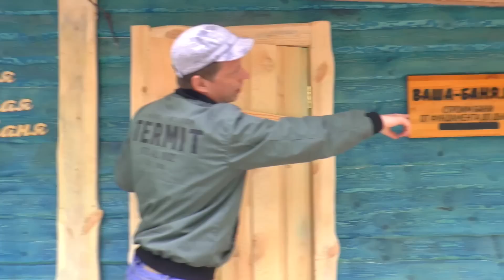ЛУЧШИЙ проект БАНИ 2019 года. Ефремовская баня. Подробный обзор.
Данное видео не является публичной офертой

Чугунная дровяная печь Гроза, которая стоит в Ефремовской бане

Представляем новый проект бани, уже получивший неофициальное название "ефремовская баня". Это мобильная баня, в транспортном габарите, состоящая из двух блоков. Размеры бани 6 м длина с террасой, 5 м ширина. Баня с широкими карнизами, которые монтируются отдельно при установке бани на участке. За счет широкого карниза можно отдохнуть после парения на террасе в удобном шезлонге, который входит в комплект бани. На входе в баню установлена сосновая дверь на клин. Планировка бани продумана до мельчайших деталей. Просторная комната отдыха, размером 2,10 на 4,20 метра, где свободно размещаются диван, стол, удобное расположение печи и входа в мойку позволяет свободно заходить и выходить, не мешая гостям. В бане ретропроводка, выключатели и розетки сделаны под цвет дерева. Толщина стены в бане 230 мм, снаружи необрезная шлифованная доска толщиной 30 мм, затем вентзазор, ветрозащитная пленка, базальтовый утеплитель толщиной 100 мм с перехлестом швов, далее гидроизоляция, проклеенная скотчем, снова вентзазор и внутри отделка сухой шлифованной доской, в комнате отдыха сосна, в мойке лиственница, в парном помещении - липа. В бане установлена чугунная печь Гефест Гроза со стеклянной дверкой, чтобы можно было любоваться на огонь. В мойке и парилке сделаны окна для залпового проветривания. В парилке установлена вентиляция басту и сделано второе дыхание. Полы состоят из нескольких съемных щитов, которые легко поднимаются, их можно просушить и прибрать под ними. Полок в парном помещении буквой Г, трансформирующийся, основной полок шириной 80 см, второй - 60 см. Доставка бани возможна в любые регионы России.

Строительство бань по уму в Москве,  Санкт-Петербурге,  Челябинске,  Краснодаре,  Уфе,  Татарстане,  Екатеринбурге,  Крыму.